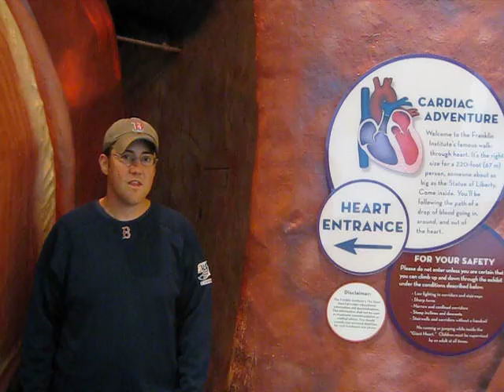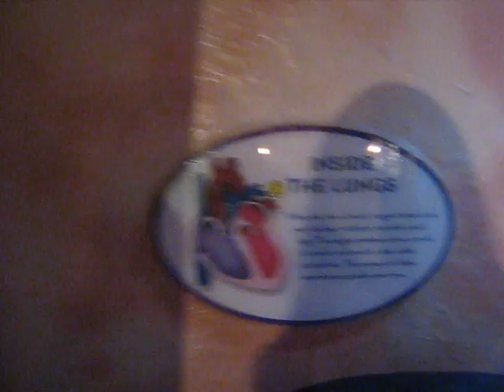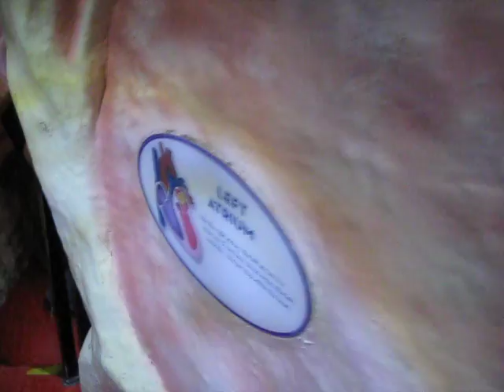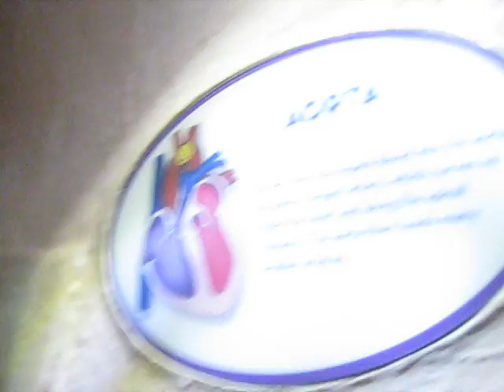Cardiac Anatomy at the Franklin Institute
A descriptive walk through the Franklin Institute's giant heart